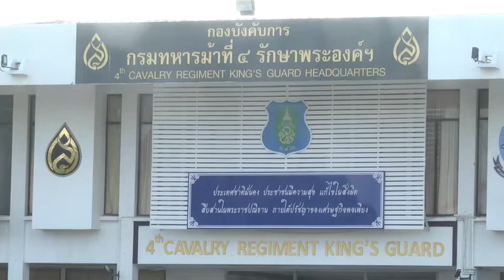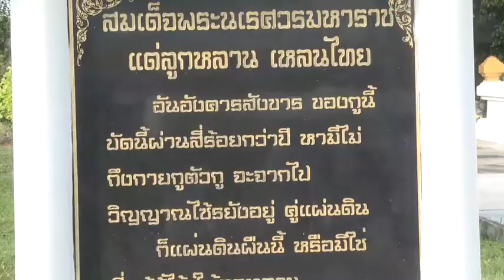25 04 2565 จังหวัดสระบุรีจัดงานรัฐพิธีเนื่องในวันคล้ายวันสวรรคตสมเด็จพระนเรศวรมหาราช